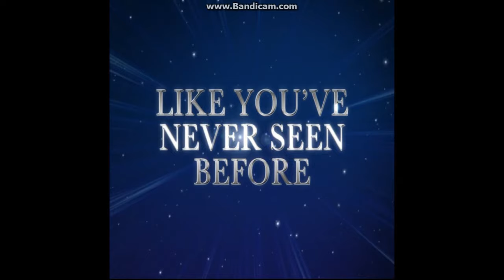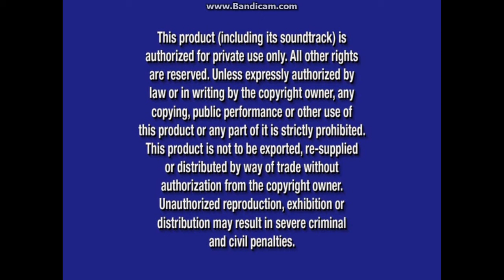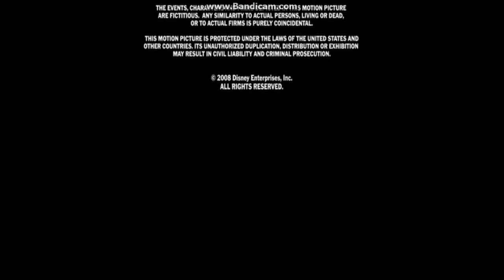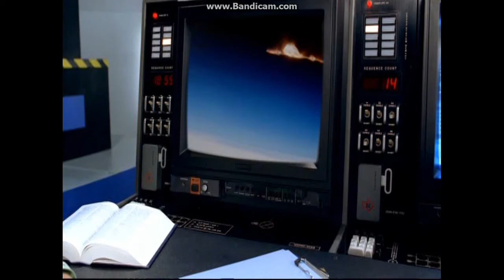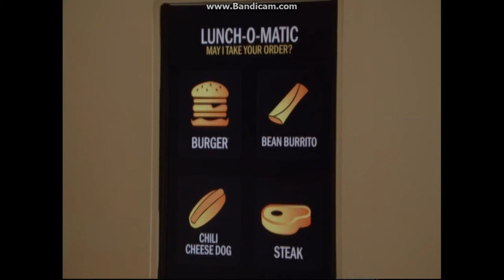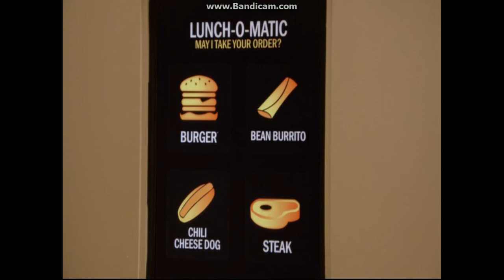Space Buddies 2009 DVD Overview (Both DVD and CD Sampler)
DVD Release Date: Feb 3, 2009 (Same day as Oliver & Company: 20th Anniversary Edition DVD. Includes Buddy Bloopers, a "Dancing In The Moonlight" Music Video, a "DisneyPedia: The Buddies' Guide To Space Travel" featurette, and Buddy Facts. FastPlay is equipped with this DVD. The 5-Song CD Sampler Disc includes five songs.)
VIDEO_TS Files Print Date: Nov 17, 2008 (The day before the Blu-ray and DVD release of Wall-E, the DVD box set release of Hannah Montana: The Complete First Season, the DVD game releases of High School Musical and Hannah Montana, and my birthday)

DVD Opening:
1. Language Selection Menu
2. There Is Only One Disney Promo (Nov 18, 2008-Aug 25, 2009)/Walt Disney Studios Home Entertainment Logo (Nov 6, 2007-Aug 25, 2009)
3. Disney's FastPlay Selection Menu
4. Disney Blu-ray Promo (Nov 18, 2008-Apr 7, 2009)
5. Pinocchio: 70th Anniversary Platinum Edition DVD and Blu-ray Promo
6. Earth Trailer
7. Air Bud: Special Edition DVD Promo
8. Disney Movie Rewards Instructional Video (Jul 15, 2008-Oct 6, 2009)
9. Disney DVD Logo (Mar 6, 2007-Aug 26, 2014)
10. Blue Warning Screen (Aug 26, 2003-Nov 16, 2021)/The Commentaries and Interviews Screen/FBI Anti-Piracy Warning Screen (Mar 8, 2005-Feb 5, 2013)
11. Walt Disney Pictures Opening Logo (Jul 7, 2006-Jan 31, 2012)

DVD Closing:
1. Walt Disney Studios Home Entertainment Logo (Movie Version)
2. Disney's FastPlay - Bloopers Notice
3. Buddy Bloopers
4. Disney's FastPlay - Music & More Notice
5. "Dancing In The Moonlight" Music Video
6. Disney's FastPlay - Backstage Disney Notice
7. "DisneyPedia: The Buddies' Guide To Space Travel" Featurette
8. Disney's FastPlay - Sneak Peeks Notice
9. Oliver & Company: 20th Anniversary Edition DVD Promo
10. Beverly Hills Chihuahua DVD and Blu-ray Promo
11. Bolt DVD and Blu-ray Promo
12. My Friends Tigger & Pooh: Tigger And Pooh And A Musical Too DVD Commercial
13. Tinker Bell and the Lost Treasure DVD and Blu-ray Promo
14. Santa Buddies DVD and Blu-ray Promo
15. "Imagination Movers" on Playhouse Disney Promo
16. DVD Menus

5-Song CD Sampler Disc Tracks (When I put the CD disc into my DVD drive and started playing it, all I heard were weird distorted sounds; because of that, I had to convert the CDA files for the five songs to MP3 files):
1. "Dog Rap" By T-Squad
2. "The Perfect Doggie Day" By Gary Powell
3. "Little Puppy" By Kelly Lynn
4. "Puppy Dog" By Ralph's World (Wreck-It Ralph didn't even exist in 2009)
5. "I Love My Dog" By Cat Stevens

Next overview is the first and only volume of a Disney Channel show that has a name which is a pun on "Sunny with a chance," as in, "Sunny with a chance of flowers."